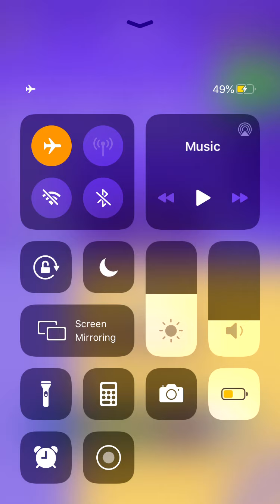EscapeMasters level 11 - 30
Playing 100 levels of EscapeMasters .